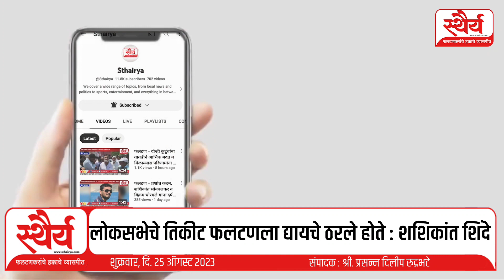राष्ट्रवादीचे लोकसभेचे तिकीट फलटणला द्यायचे ठरले होते : आमदार शशिकांत शिंदे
दैनिक स्थैर्य | दि. २५ ऑगस्ट 2023 | फलटण | भविष्य काळामध्ये लोकसभेच्या माध्यमातून फलटणला संधी द्यावी; अशी आग्रही मागणी जिल्ह्यातील राष्ट्रवादीच्या नेत्यांनी प्रदेशाध्यक्ष जयंत पाटील यांच्याकडे केली होती; त्याला ते सुद्धा अनुकूल होते. लोकसभेला फलटणला संधी देण्यासाठी सर्वच जण आग्रही असताना दुर्दैवाने पक्षामध्ये आहे. जे गेले आहेत त्यांनी लोकशाही मध्ये त्यांचा अधिकार आहे. जे राहिले आहेत; ते पवार साहेबांच्या सोबत ठामपणे आहेत. सातारा जिल्ह्यामध्ये कुठे व कधी सभा घ्यायची हे पवार साहेब ठरवणार आहेत. जी सभा सातारा जिल्ह्यामध्ये होईल; ती भव्य दिव्य होईल; असा विश्वास यावेळी माजी मंत्री व आमदार शशिकांत शिंदे यांनी व्यक्त केला.

आज कोल्हापूर येथे महाविकास आघाडीची सभा आहे. त्या सभेसाठी जात असताना दहिवडी येथे विविध विकासकामांचे उद्घाटन हे खा. शरद पवार साहेबांच्या हस्ते आहे. फलटण तालुक्याच्या वतीने आज नाना पाटील चौक येथे भव्य - दिव्य स्वागत करण्यात येत आहे. खासदार शरद पवार साहेबांच्या दौऱ्याबद्दल नेहमीच सर्वसामान्य जनतेमध्ये मोठी उत्सुकता असते. आपल्या राज्यामध्ये ज्या प्रकारे पक्ष फोडण्याचे काम सुरु आहे व झाले आहे; याची चीड सर्वसामान्य जनतेमध्ये आहे. राज्यामध्ये ज्या ज्या ठिकाणी खासदार शरद पवार साहेबांचा दौरा होत आहे; तिथे मोठ्या प्रमाणावर जनता त्याला प्रतिसाद देत आहे. नेते गेले तरी सर्वसामान्य जनता हि पवार साहेबांच्या सोबतच आहे; हेंचित्र उभ्या महाराष्ट्रामध्ये पाहायला मिळत आहे. येणाऱ्या काळामध्ये राष्ट्रवादी काँग्रेस पक्ष, शिवसेना (उद्धव बाळासाहेब ठाकरे) व राष्ट्रीय काँग्रेस पक्ष मिळून महाविकास आघाडीच्या माध्यमातून एक वेगळे चित्र देशामध्ये व राज्यामध्ये उभा करण्याचे काम करणार आहे.

यावेळी बोलताना आमदार शशिकांत शिंदे म्हणाले कि, पवार साहेबांचे सातारा जिल्हा व फलटणवर विशेष प्रेम आहे. सातारा जिल्ह्याचे व पवार साहेबांचे एक आपुलकीचे नाते आहे. २०२४ साली जर भारतीय जनता पार्टी सत्तेमध्ये आली तर देशामध्ये लोकशाही जिवंत राहील कि नाही ? असा प्रश्न आहे. भारतीय जनता पार्टीच्या विरोधातील सुरवात हि फलटणमधून व्हावी अशी इच्छा आमच्या सारख्या कार्यकर्त्याची आहे. सातारा जिल्ह्यामध्ये व फलटणमध्ये वातावरण बदलल्याशिवाय राहणार नाही; हि फक्त सुरवात आहे. आजची सुरवात असताना आज शेकडो कार्यकर्ते हे स्वयंसुफ्रतीने इथे आले आहेत. कोणाचेही नियोजन नाही; कोणीही बोलावले नाही तरीही कार्यकर्ते आज आले आहेत. महाविकास आघाडीच्या माध्यमातून वात आहे ती आता पटल्याशिवाय राहणार नाही.